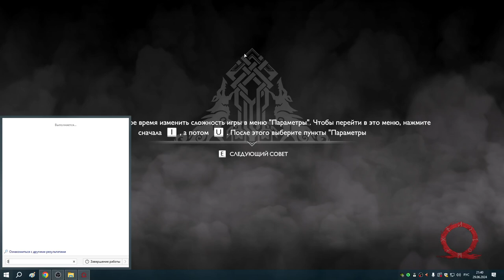14 А пока гляди в оба